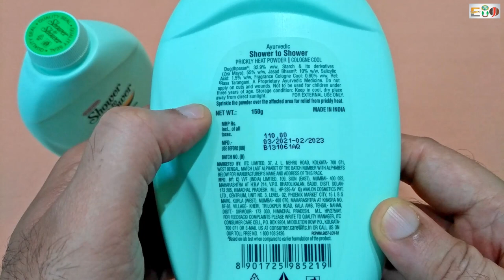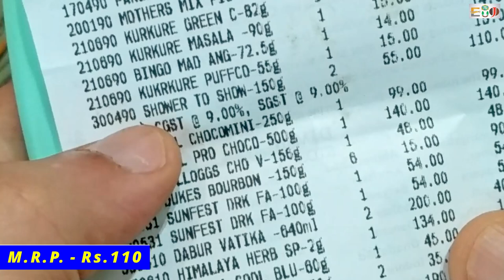Ayurvedic Shower To Shower Prickly Heat Powder Review | Cologne Cool | Hindi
Ayurvedic Shower To Shower Prickly Heat Powder

Hello Friends,
                        This is complete review video of ayurvedic shower to shower prickly heat powder. This is itc company's product. This is best talcum powder comes with cologne cool fragrance. Net weight of this powder bottle is 150 grams. This is best powder for summer season because it absorbs the sweat two time than normal talcum powder. It also comes with two other fragrance such as sandal and mint. This powder fragrance cologne cool comes with buy one get one free offer.